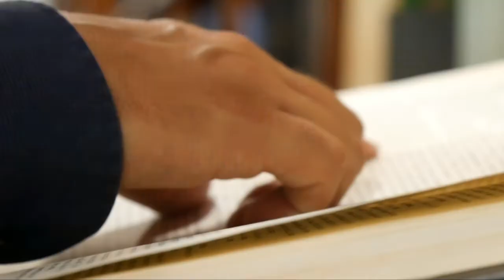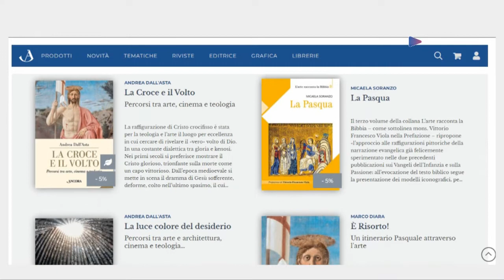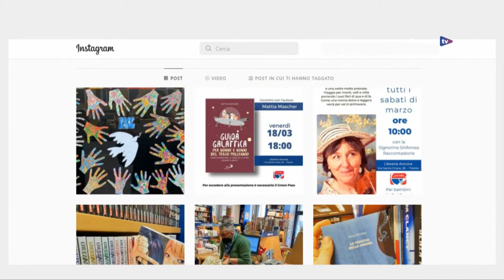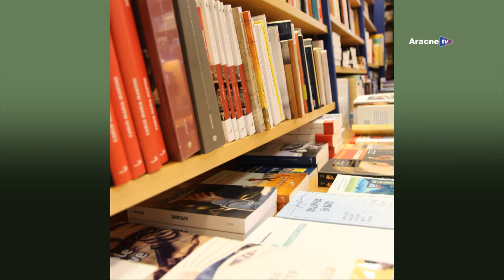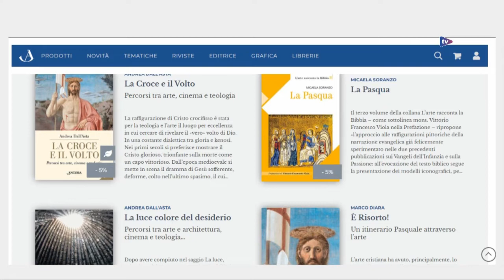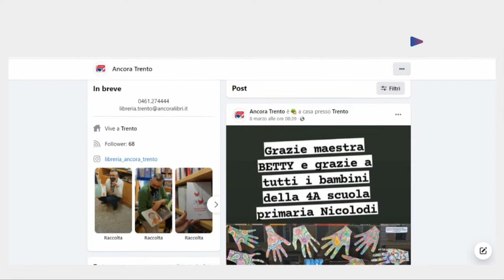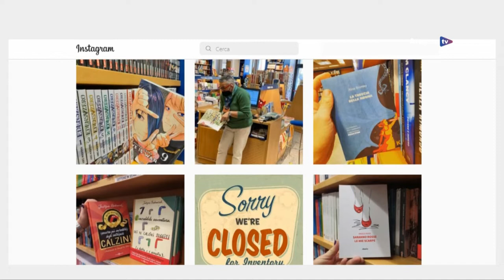Una vita da libraio – Puntata n. 27 – Alvaro TOMASINI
Una vita da libraio

Conduce:
Massimo BODDI

Protagonista:
Alvaro TOMASINI